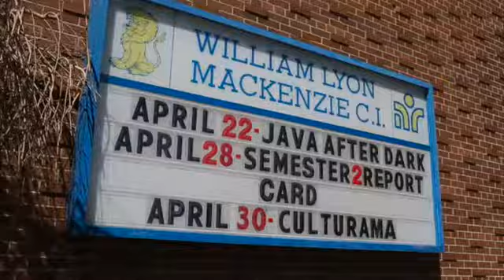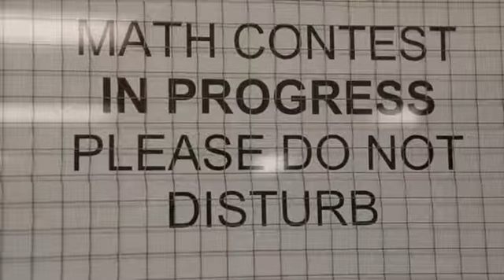Fraser Secondary School report